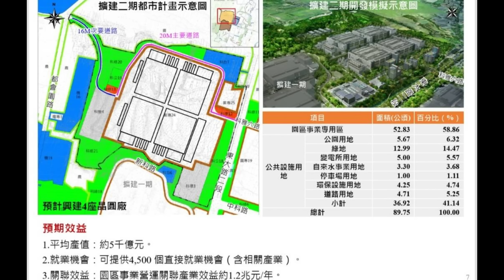護國神山-台積電各地新建廠現況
我是台積電小小股東，所以這次藉由巡迴台積電各地的新建廠狀況，來了解資本支出用到哪裡去了，也方便了解未來1~2年的展望
歡迎留言討論，我的策略是長期持有，所以問我短線和波段的，也無法給你滿意地回答，股價方面的變數太多，問股價的也別找我

時間軸
00:00 開場
01:04 新竹寶山F20廠
02:55 苗栗竹南AP6廠
05:34 台中AP5廠
07:30 中科二期
09:27 嘉義AP7廠
10:25 台南F18廠
11:22 台南AP8廠
11:37 高雄F22廠
13:22 日本JASM熊本工場
13:56 美國亞歷桑那廠F21廠
15:20 歐洲半導體公司ESMC